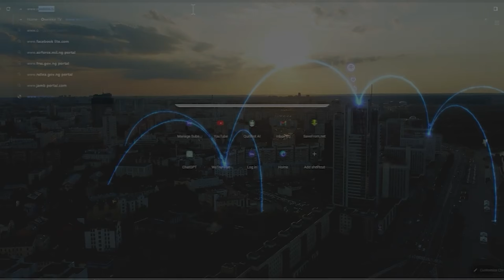Fresh Israeli Strikes in Gaza Claim Lives on 2nd Day of Eid Holiday, UK Migrant Deportation And More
Stay ahead of the curve with our World Watch special covering the latest international developments from the UK-Rwanda migrant deportation flights to ongoing Israeli strikes in Gaza during the Eid holiday. Explore Joe Biden's commitment to defending the Philippines in the South China Sea and the growing calls to ban China-made electric vehicles. Tune in for a comprehensive insight into these global events shaping world affairs.
Watch now to stay informed and engaged with today's critical headlines!